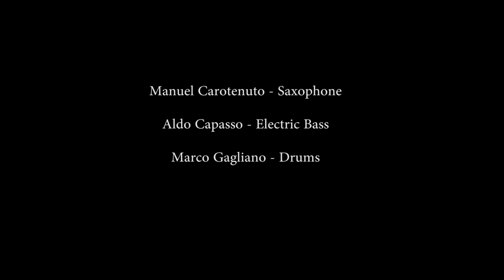Manuel Carotenuto Triessence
EPK - Manuel Carotenuto Triessence

Manuel Carotenuto: soprano & tenor saxophone
Aldo Capasso : electric bass
Marco Gagliano: drums